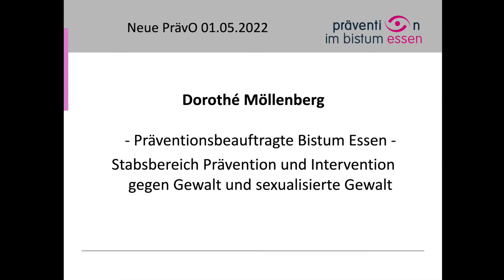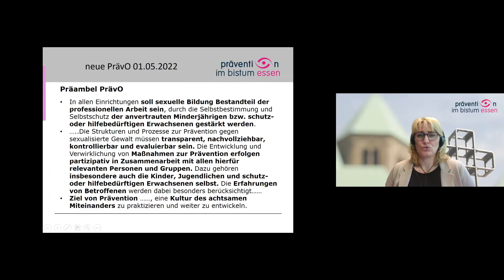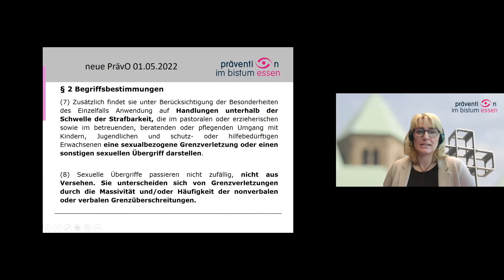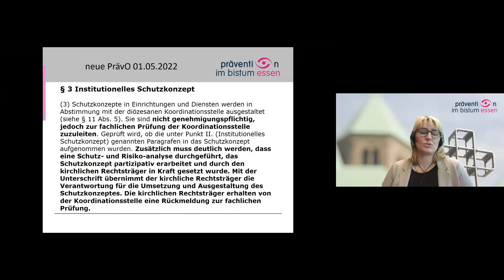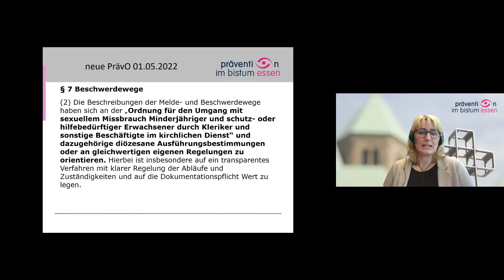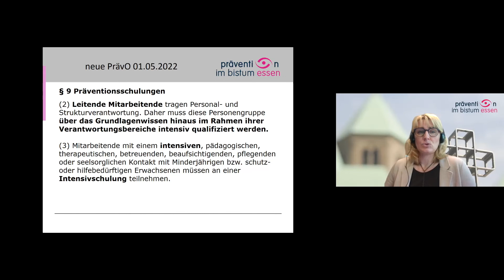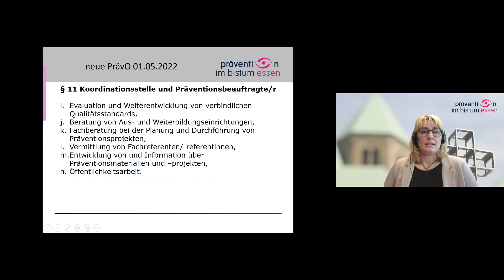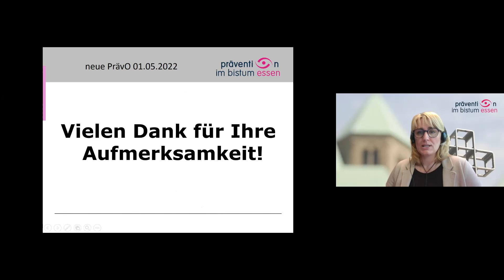Schulungsvideo zur neuen Präventionsordnung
Am 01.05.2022 ist die neue Präventionsordnung in Kraft getreten. Der Stabsbereich Prävention und Intervention will Sie über Veränderungen und Neues informieren, damit Sie gut mit dem neuen Gesetz arbeiten können. Diese Veranstaltung richtet sich an Präventionsfachkräfte, Schulungsreferent:innen und Leitungskräfte.

Referentin:
Dorothé Möllenberg